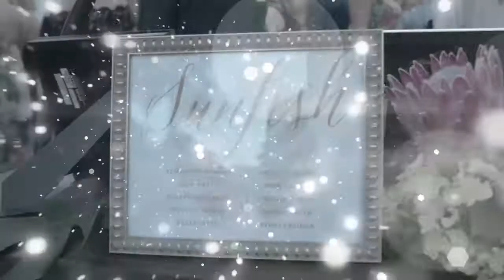The Red Hot Band Southern CA Wedding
Our specialty is our attention to details! We will create a one-of-a-kind event just for you and your loved ones. We are more than just your ordinary "Wedding Band.